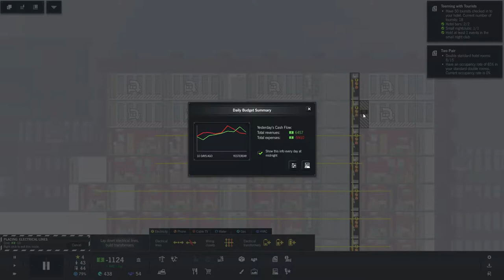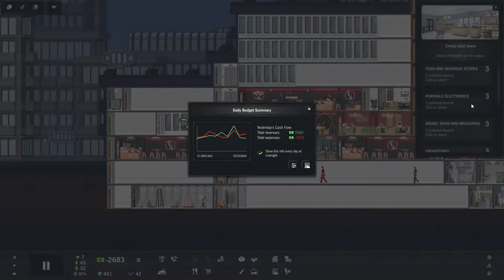Project Highrise Las Vegas 3: Dinner Options and Tourist Traps! Let's Play PHLV Gameplay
This is Project Highrise brought to us by SomaSim Games.  In this episode we get our event promoter out there and struggle a little bit with the profits.  All in all things go better than ok though because we pay off our first loan finally!  Increasing some nice dinner establishments and relocating other dining options in addition to adding some retail stores that draw in people staying in our resort result in increased money and quality of stay for everyone!

This is a simulation game about managing and building a skyscraper in an urban center.  You can place retail stores, restaurants, convention centers, casinos, residences, offices and more.  You have to manage the utilities and services to keep your customers and tenants happy as well as leveraging influence in the community to unlock new designs and construction options.

You can also use "buzz" generated around your structure to service ad campaigns that can really help drive in the foot traffic or increase your revenue temporarily.  The game comes with a sandbox mode and a variety of scenarios, some designed to be easy and some designed to be extremely challenging.  We also have the Las Vegas DLC which adds a lot of the content you will see (such as Casinos and Hotel functions) It doesn't have to stop with a single building, you can build many buildings connected by sky bridges and build large concert venues or grand lobbies, the choices are yours!

Let's Play Project Highrise: Las Vegas DLC